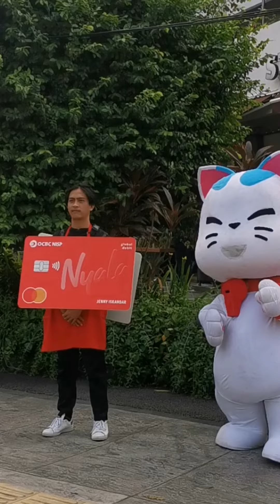Kartu Debit NYAla Global dan Kartu Kredit Visa Platinum NYALA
Jalan-jalan ke luar negeri ga pake ribet pake Kartu Debit @mastercardid NYALA Global dan Kartu Kredit @visaindonesia Platinum dari Bank @ocbc_nisp